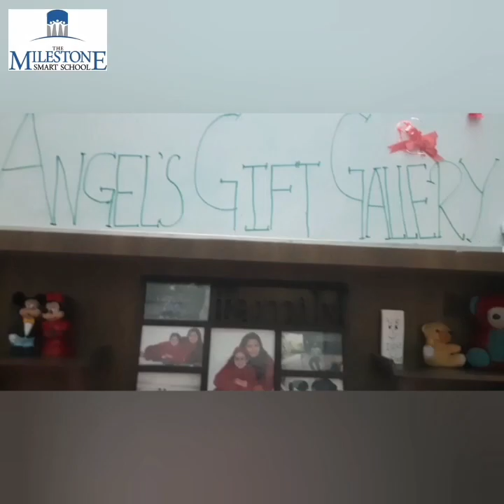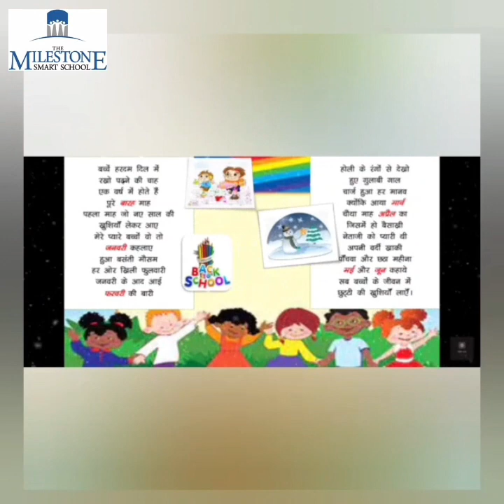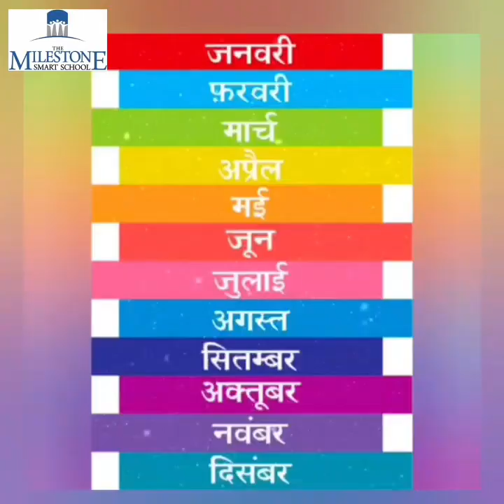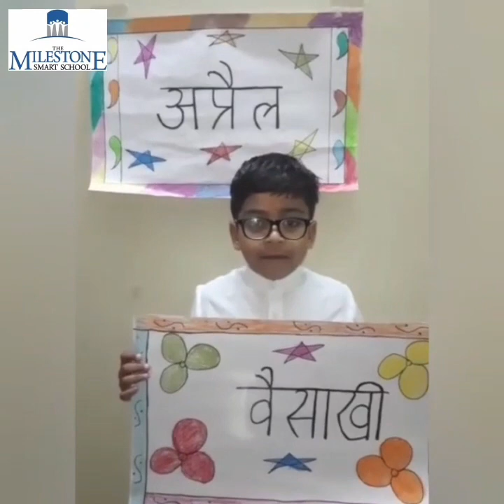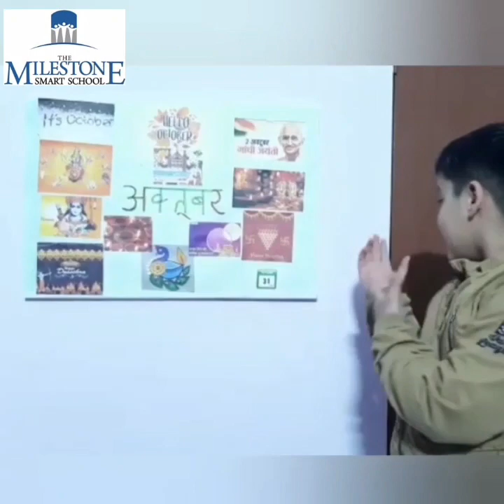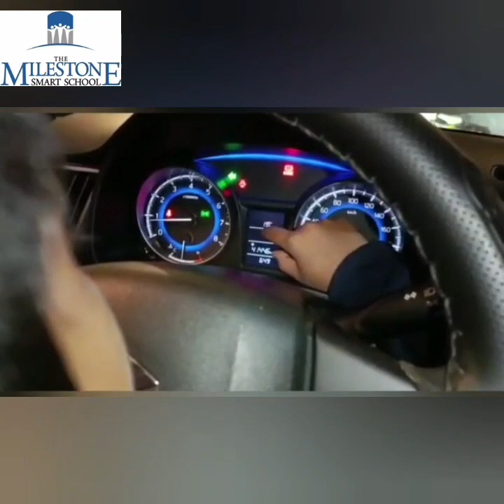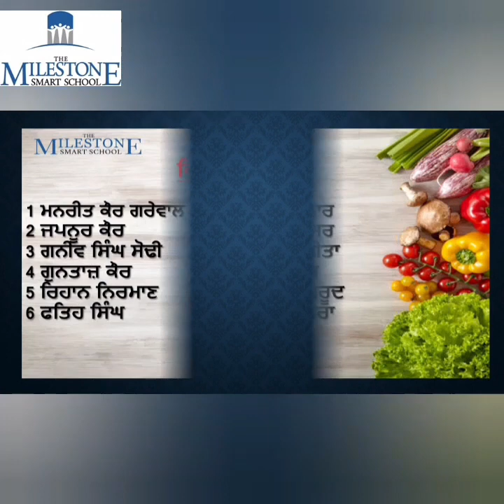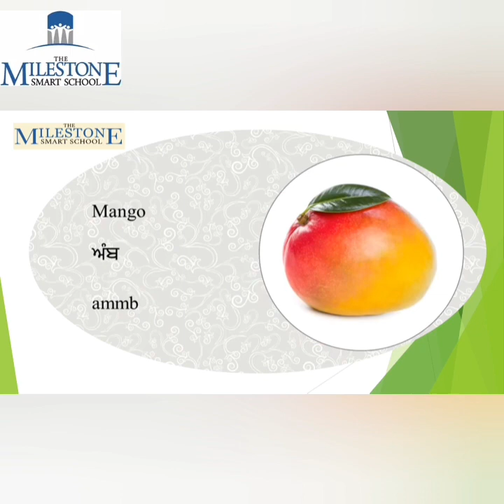The Milestone Smart School - Grade 2 AB Theme Assembly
With great pleasure we present you the
" VIRTUAL THEME ASSEMBLY"
 by Grade 2 AB students.
Here on virtual platform students show that what they learn and how they do it on activity based thematic manner using more than one domain. It's a wonderful effort put in by teachers and students.